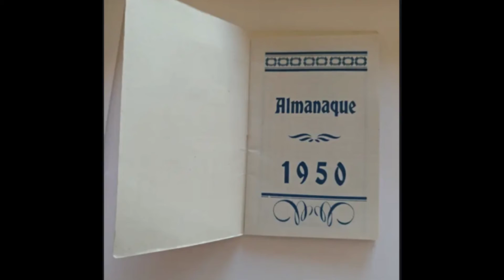15 de Febrero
1986: P. J. Jesús Carreón Martínez (+).